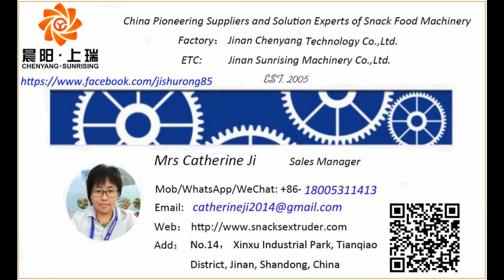3d pellet product manufacturing machinary